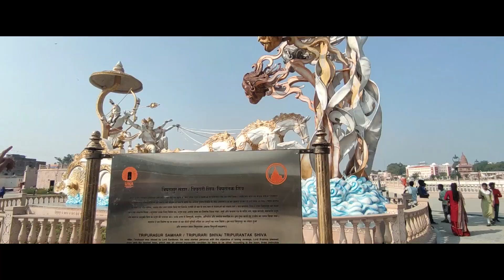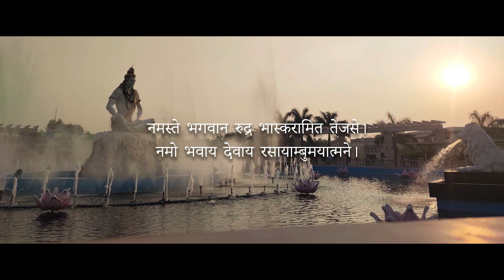महाकाल लोक || Mahakal Lok || Ujjain || 2022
Shot on Redmi Note 10

Music Used
Uk Drill Type Beat x Ny Drill Type Beat "Focus" | Uk Drill Instrumental 2022